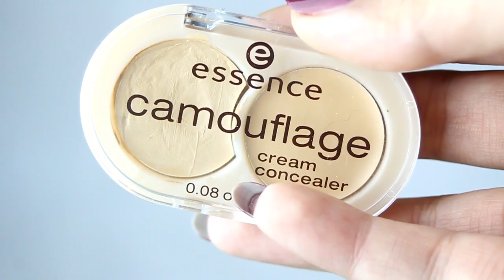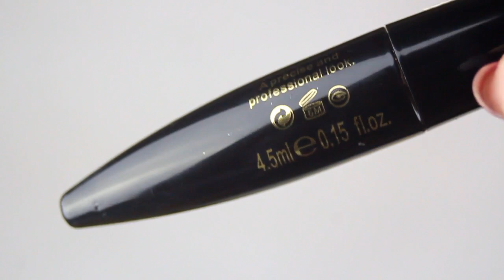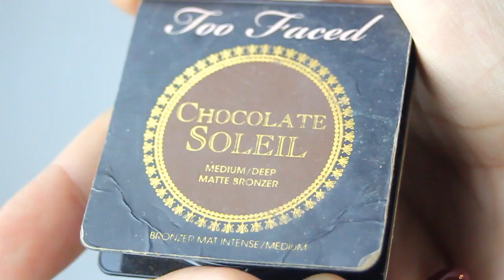GLITTER CUT CREASE | مكياج ليلة رأس السنة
Déroule la barre d'infos :

Produits utilisés :

-Vernis essence réf:  more than a feeling
-Crème hydratante contour des yeux Yves rocher sensitive végétale
-ABH Dipbrow réf : Dark brown
-Essence  brow & lashe gel mascara
-Essence camouflage cream concealer
-Palette BH cosmetics X Carli Bybel
-Essence Crystal eyeliner
-Flormar Artliner
-Mascara maybelline Cils sensational
-Crème visage neutrogena visibly clear
-Fond de teint Maybelline  Fit me Réf: 315
-Poudre libre Yves rocher Réf: Rosé
-Bronzer too faced chocolat soleil
-Crayon noir Wet&wild
-Rouge a lèvres liquide matte golden rose Réf: 12